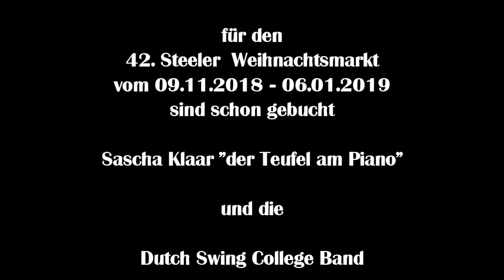1732 * Der Sportler * Musikfestival Ruhr Essen-Steele * Gary Garrison mit Band * Teil 5 * 06.09.2018